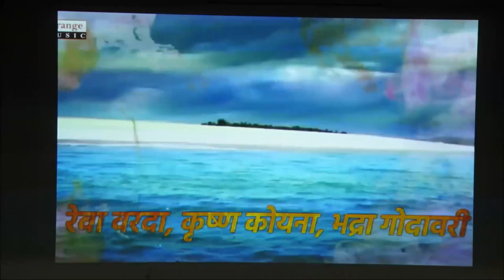काव्यविद्या वर्ग उदघाटन समारंभ ६ जुलै २०२३- The Pradeep Niphadkar Show- opening of class of poetry.